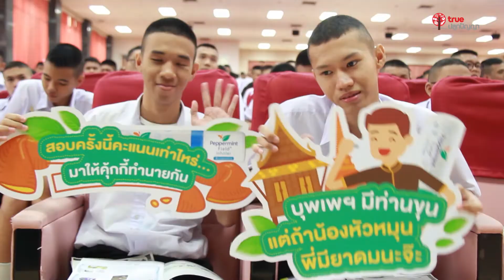Good news 2018 - 160 กิจกรรม TCAS School Tour รร. วัดราชบพิธ